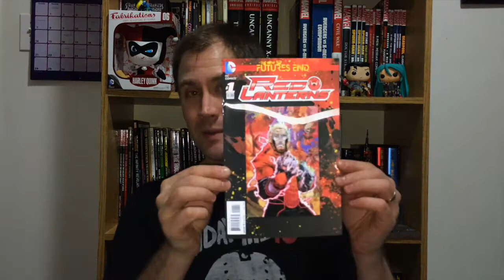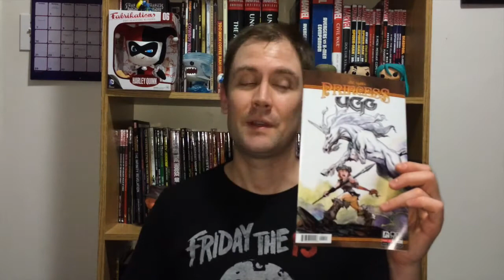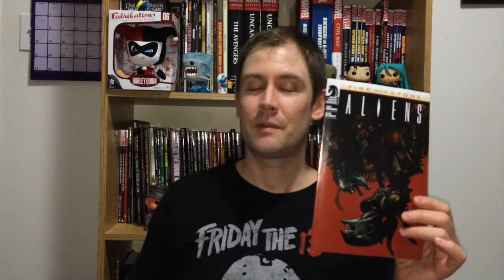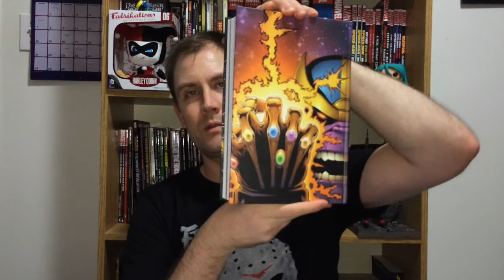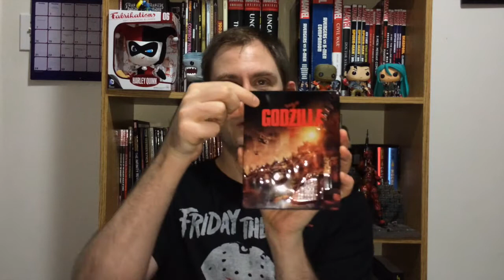Comics & Blu-ray Haul for September 24 2014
Comics and Blu-rays I picked up this week!

Me on Twitter @ZombieSorcerer I'll follow you back.